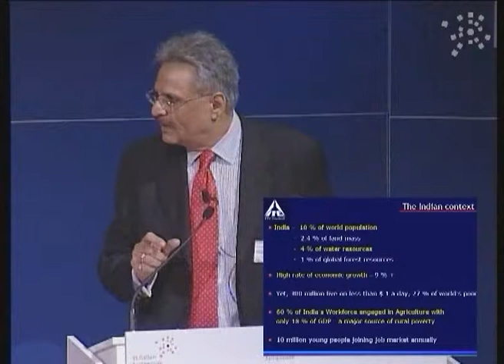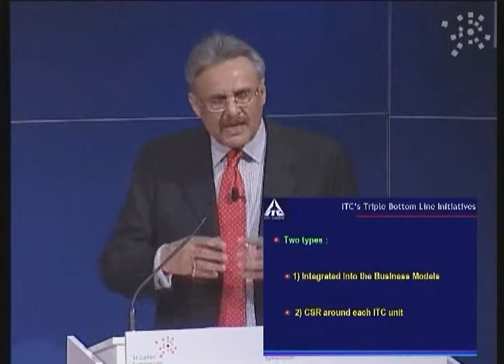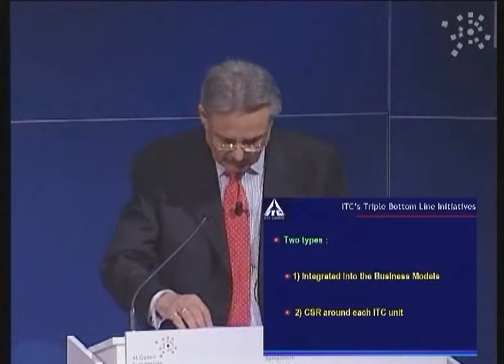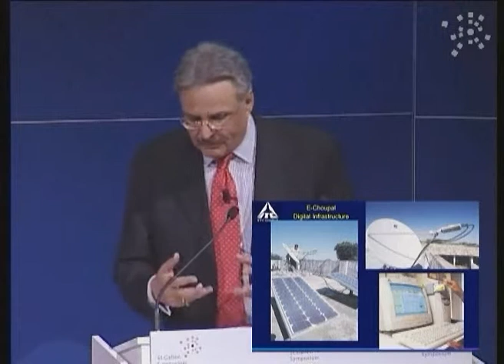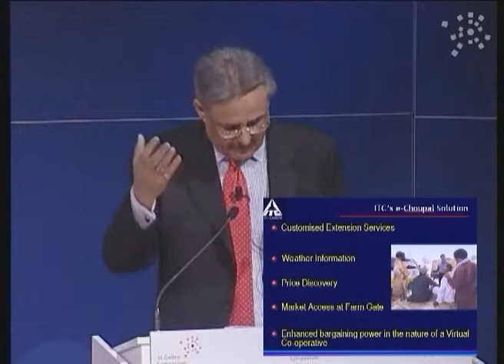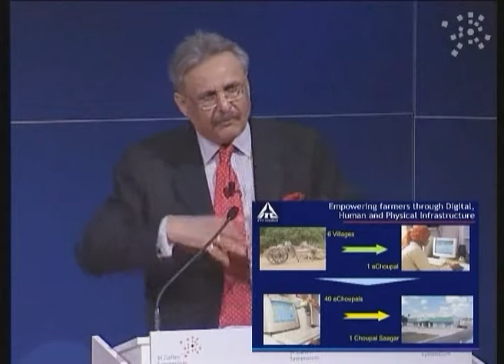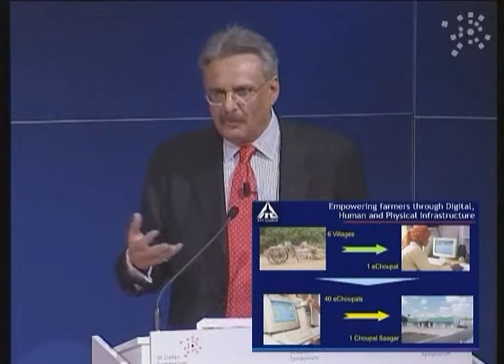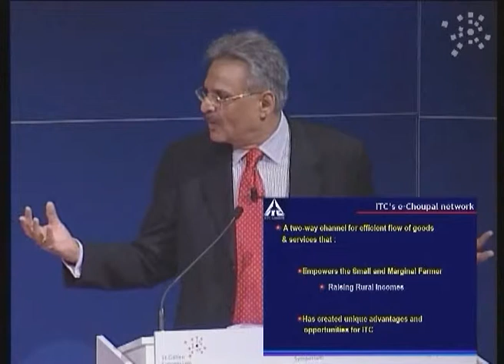Y C Deveshwar at St. Gallen Symposium - Part 2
Address by Mr Y C Deveshwar at the 38th St. Gallen Symposium, Switzerland on May 16, 2008